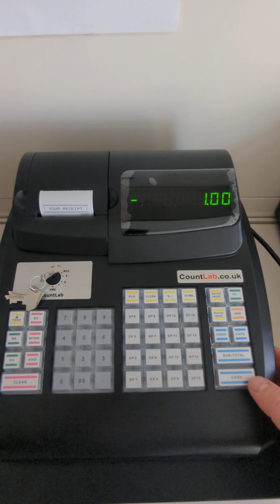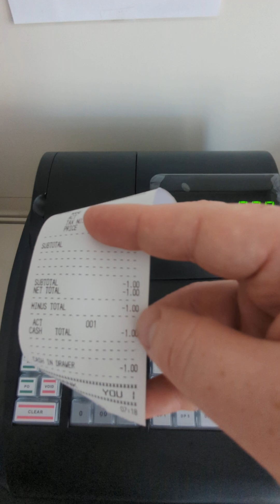How To Process Returns Or Refunds On CountLab 2 Cash Register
Quick explanation of how to process returns or refunds on the CountLab cash register. Process is identical on the CountLab 3, 5 & 6 cash registers.